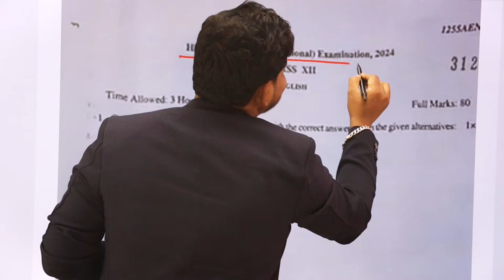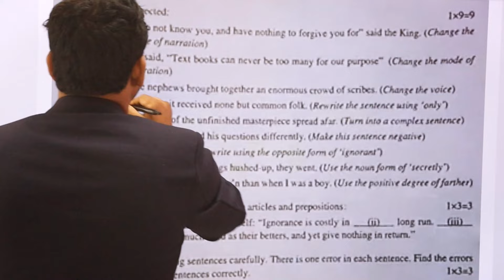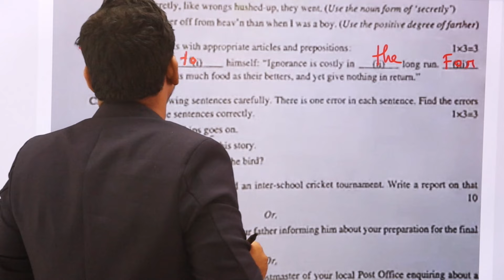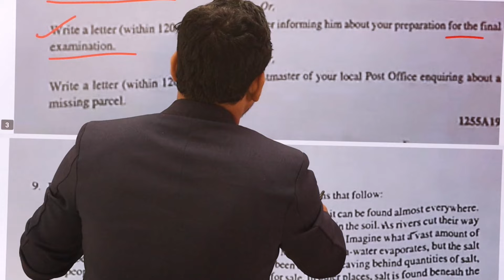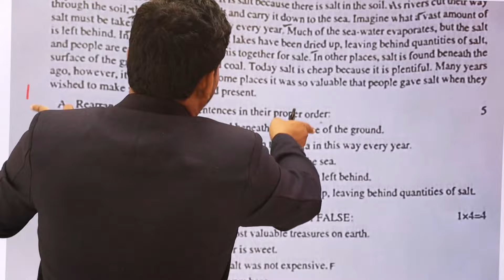HS English Question Paper 2024 | WBCHSE Class 12 English Question English Paper 2024